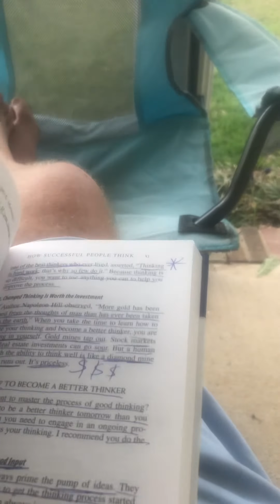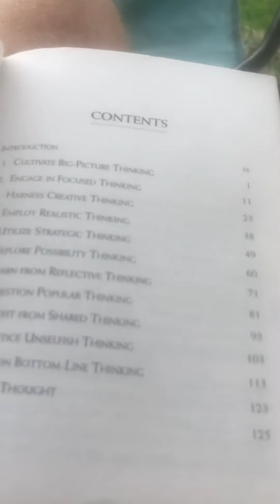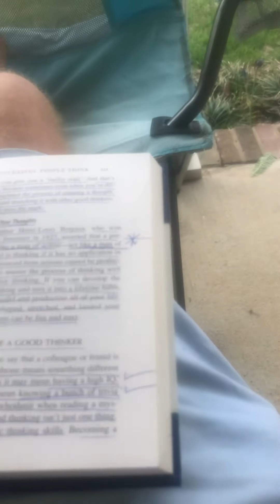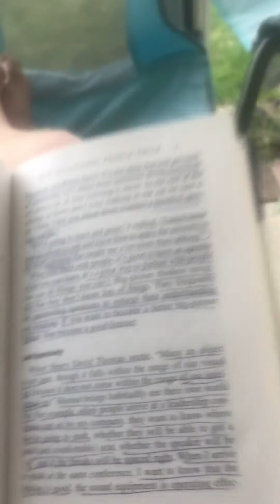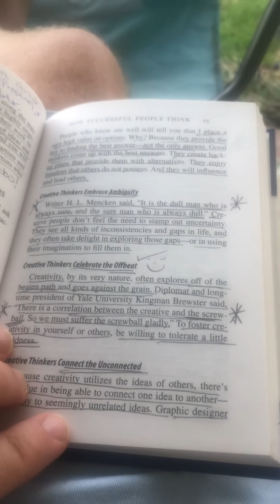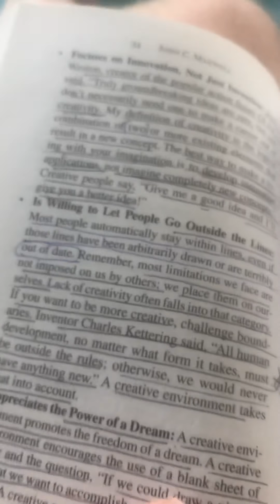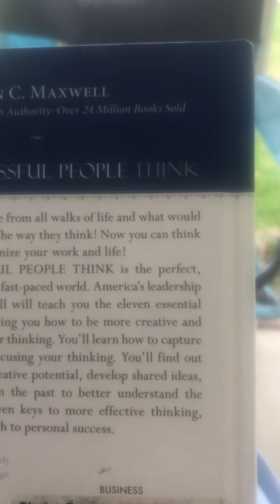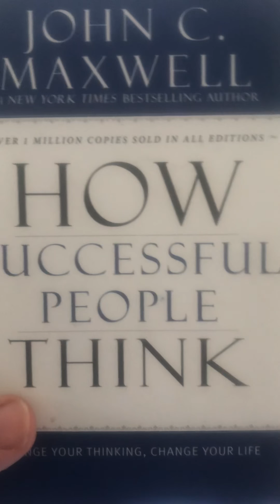“How Successful People Think” by John C Maxwell Book Review!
Little Drummer Boy critiques and tells about this little devotional book on thinking successfully! :)